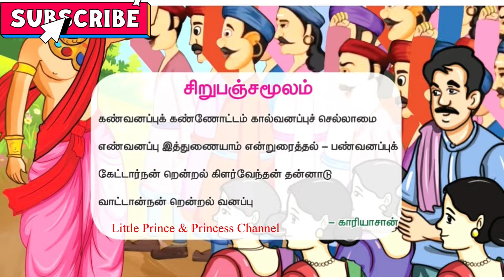சிறுபஞ்சமூலம் | கண்வனப்புக் கண்ணோட்டம் 5ஆம் வகுப்பு தமிழ் பாடல் | Sirupanchamoolam | tamil 👍